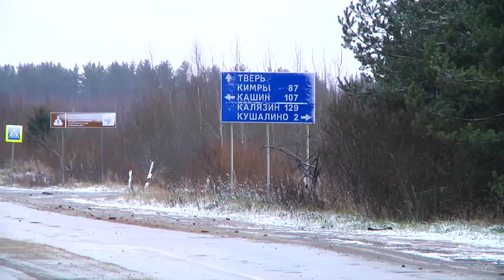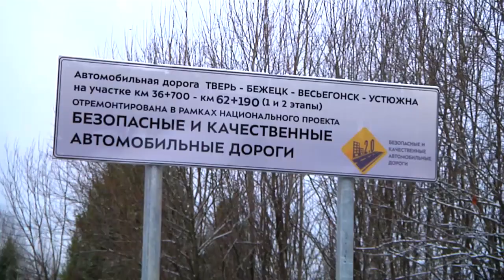Отремонтирован и введён в эксплуатацию участок дороги Тверь-Бежецк-Весьегонск-Устюжно